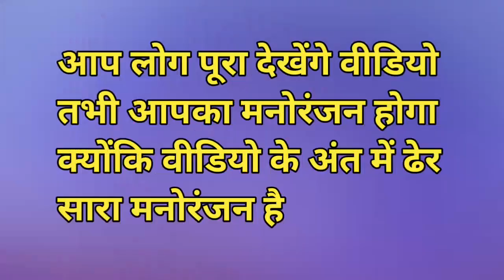mahavir wala funny video🤣 | महावीर वाला मजेदार वीडियो || Dhiraj Neeraj Sonu bullu Comedy 😃